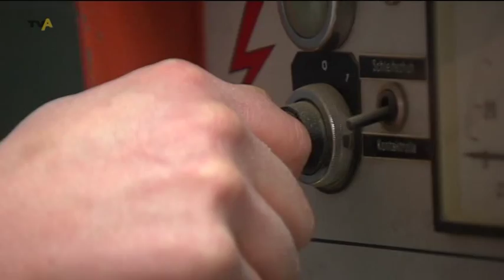Vom Ehrgeiz gepackt: Schreinermeister Florian Dopfer baut einen Hörnerschlitten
Schreinerarbeit | Hörnerschlittenrennen: Sie finden jedes Jahr zur Faschingszeit in verschiedenen Orten im Allgäu statt. Dabei fahren die Teilnehmer mit Hörnerschlitten auf einer vorgegebenen Bahn aus Schnee vom Berg ins Tal. In Pfronten und Umgebung werden diese Schlitten auch Schalenggen genannt. Florian Dopfer aus Hopferau baut sich derzeit so einen Schlitten. Wir haben ihm dabei über die Schulter geschaut.   - von Svenja Ganser / Gabriel Müller